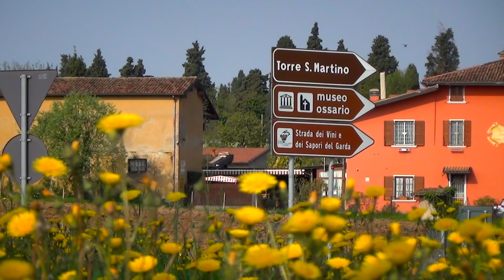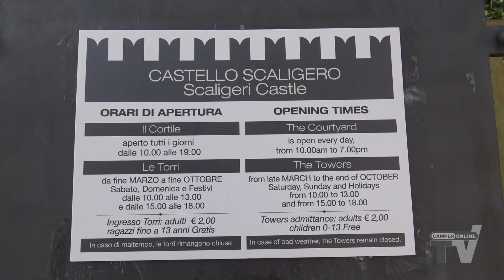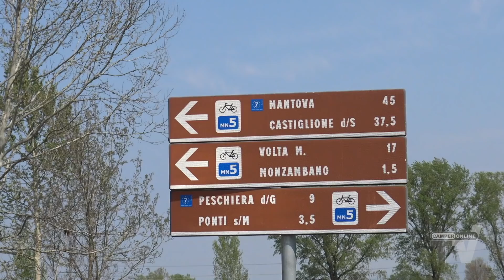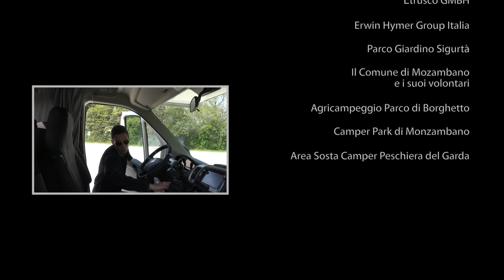A sud del Lago di Garda in camper, con il nuovo Etrusco A 7300 DB - CamperOnRide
Video in italian - English subs available

Dai meravigliosi paesaggi collinari del basso veronese e del mantovano, attraverso la valle del fiume Mincio, fino al famoso Lago di Garda, mete per eccellenza di numerosi turisti sia italiani che stranieri. Un viaggio attraverso piccoli affascinanti borghi medievali, pittoresche cittadine ricche di storia, parchi naturali e numerosi percorsi ciclabili. Il tutto a bordo del nuovissimo mansardato Etrusco A 7300 DB, primo veicolo di questa tipologia familiare proposto dal marchio giovane del Gruppo Hymer.

From the wonderful hilly landscapes of the Mincio valley to the famous Garda Lake: a journey through charming little medieval villages, picturesque towns, natural parks and numerous cycling routes, with the brand new Etrusco A 7300 DB, the first family motorhome vehicle proposed by the youngest brand of the Hymer Group.